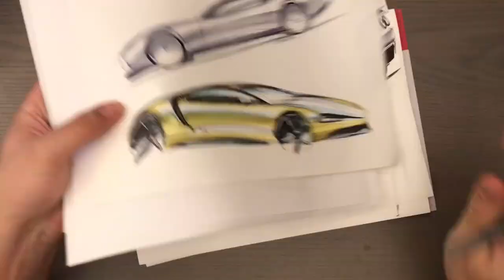Box Sketching vs Could Sketching - Industrial Design Sketching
BOX Sketching vs. CLOUD Sketching - which technique should you use? BOTH are equally important depending on what you are comfortable with.

In this video, I will show you both techniques so you can use them in your own sketching!